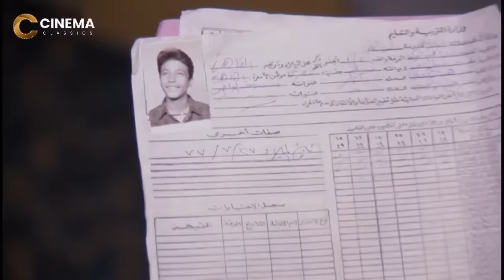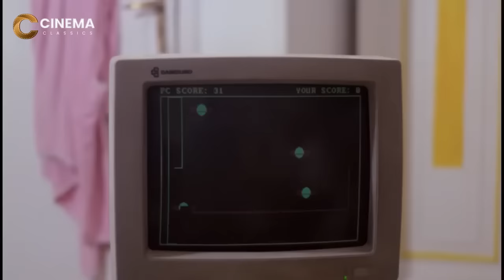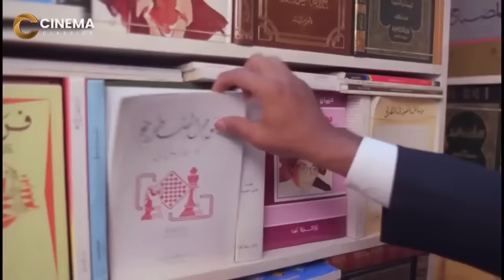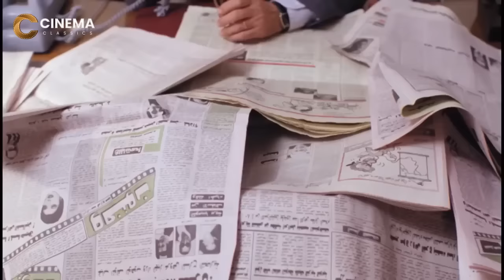حصريا ولأول مره فيلم " محامي الشيطان " بطولة احمد زكي